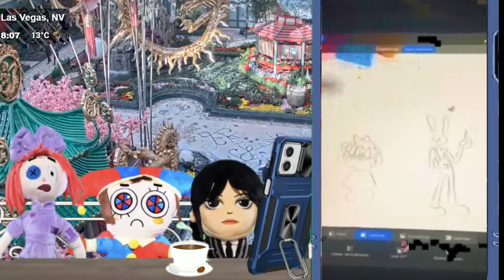In Las Vegas Ragatha Pomni & Wednesday React To The Amazing Digital Circus. Funny TicToc Video-19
A clown girl named Pomni (Remember) is the main character of the cartoon "The Amazing Digital Circus". She is a cheerful and energetic clown girl who lives in a digital world where everything happens on a computer screen. In the cartoon, Pomni and her friends - clowns, acrobats and other circus performers - participate in various circus performances that take place in the virtual world. They travel to different cities and countries to delight audiences with their performances. POMNI loves her job very much and is always ready for new adventures. She has unique abilities such as the ability to fly and create illusions. Her friends also have unusual talents that help them in their circus acts. "The Amazing Digital Circus" is a colorful and exciting cartoon that will appeal not only to children, but also to adults. It teaches the value of work and talent, and also shows that even in the virtual world you can create real magic.

Characters
    Pomni is the show's main character, a confused new player in a digital circus where she is stuck in the body of a jester. Age 25.
    Ragatha is a rag doll player who tries to maintain an optimistic attitude in order to maintain her mental health. Age 30.
Jax is a player, a purple rabbit, a cynical trickster who bullies other characters. He is the leader of the players. Age 22 years.
     Gangle is a player, a shy humanoid Ribbon who wears masks of comedy and tragedy that demonstrate her current mood. Age 26 years.
     Kinger is a player, the chess piece of the King, who has been trapped in the digital circus for the longest time, causing him to be close to madness. Age 48 years.
     Zooble is a player, an irritable, vaguely humanoid-shaped toy that can be taken apart. Does not know his/her gender identity and therefore can use any pronouns. Age 22 years,
     Caine is an artificial intelligence), server administrator and host of a digital circus who cares for its inhabitants. It has the appearance of a Jaws with Eyes toy.
If there is a copyright issue, or If I have reacted to a video of yours and you would like me to take it down, please feel free to reach out to me through email and we can talk it out.